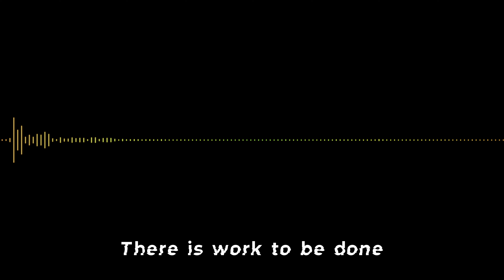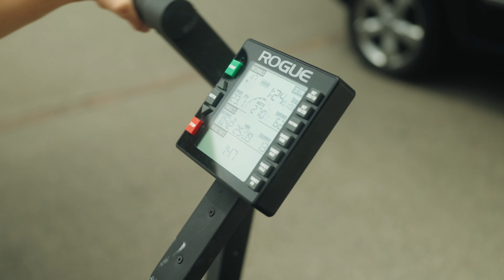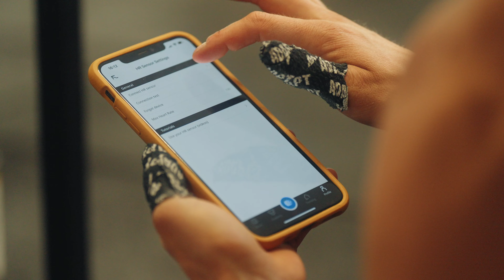Hungrier Than Ever Part 1 | Thuri Helgadottir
Thuri Helgadottir is on her quest to make her seventh CrossFit Games. There is plenty of work to be done and no shortage of adversity to fight through. With the field of competition becoming strong and stronger we deep dive into how Thuri is fighting to improve her performance.